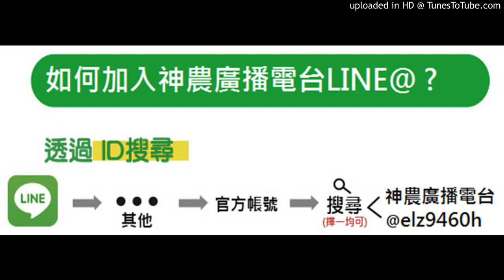【南瓜】20190829-波爾多液可用來噴南瓜做殺菌之用嗎？